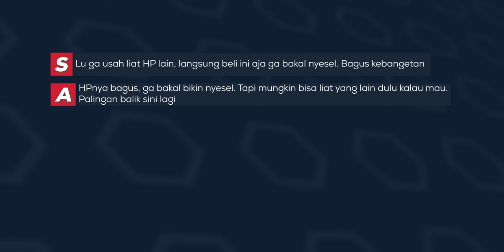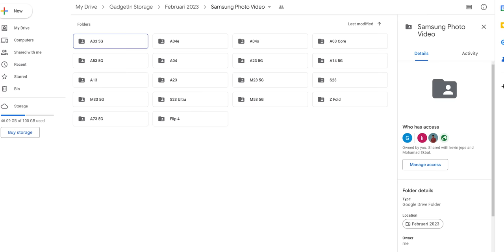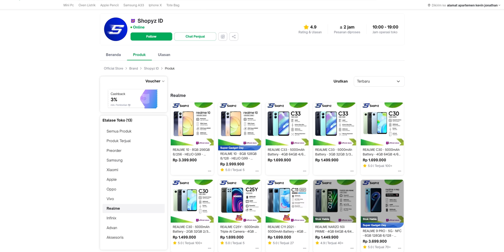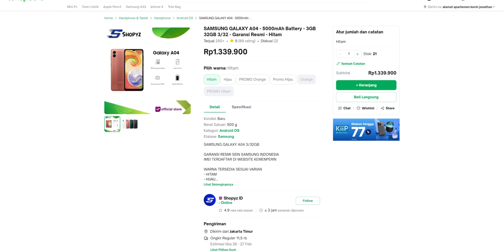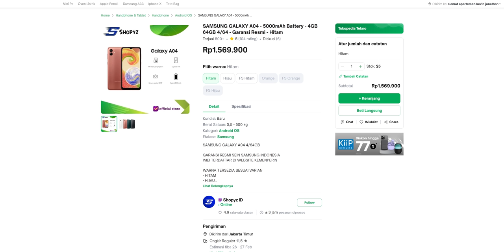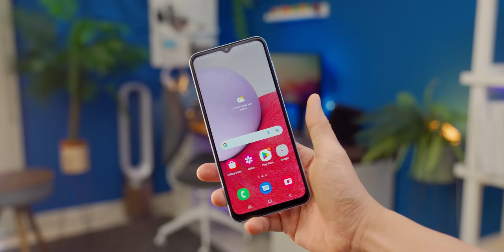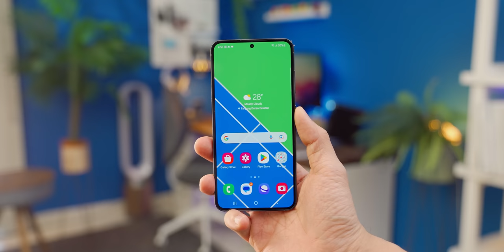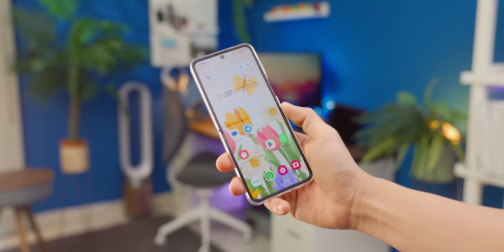Ngasih rating ke SEMUA HP SAMSUNG yang ada di pasaran (awal 2023)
18 HP cuy.